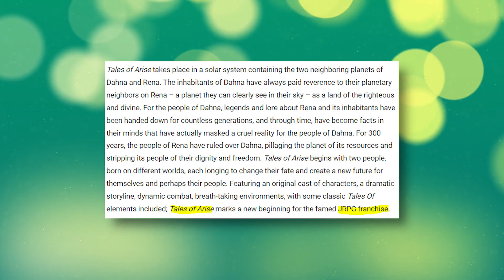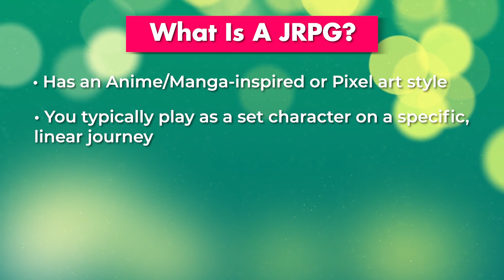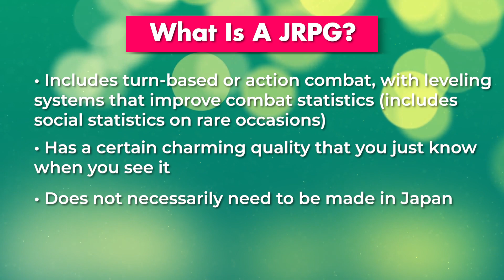What Makes a Game a JRPG?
What actually makes a game a JRPG? Some people simply say an RPG made in Japan, but I believe there's more nuance than this. In this video I dive into what makes a game a JRPG, from story to combat, visual style to structure.

What do YOU think makes a game a JRPG?